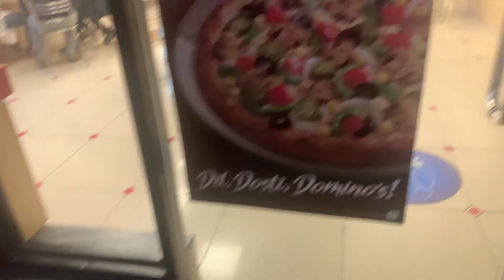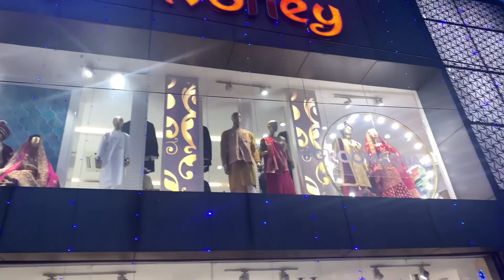Diwali Shopping 🛍 || Mishartz || Pantaloons Offers || kanpur Day || # Vlog 5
Hello Guys,

show some love to my Videos 😊😊

Thankyou so much for watching till the end